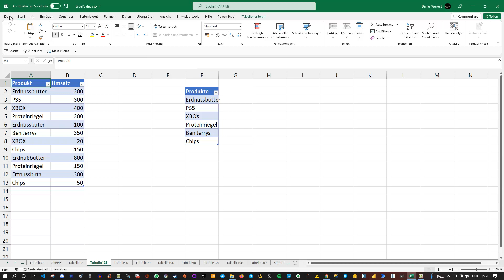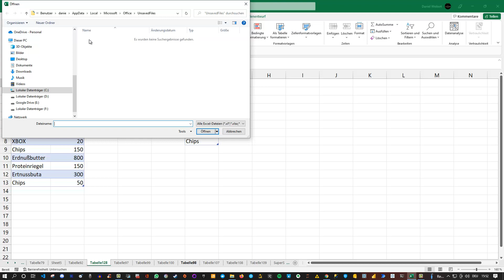Excel Tipp für Abstürze und verlorene Dateien